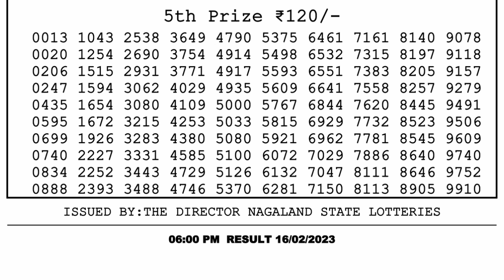Dear Lottery Sambad 6pm today 16.02.23 Nagaland State Lottery Result